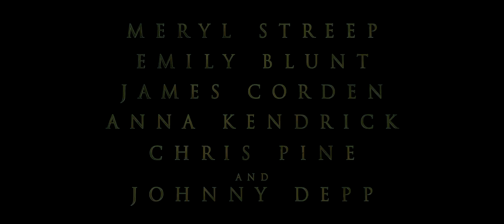ВДЪН ГОРИТЕ - тази Коледа само в кината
"Накрая всичко ще се оправи.
Невинаги."
Тази Коледа много внимавайте какво си пожелавате.
ВДЪН ГОРИТЕ заедно с Вещицата (Мерил Стрийп), Големият лош вълк (Джони Деп), Пекарят (Джеймс Кордън) и жена му (Емили Блънт), Пепеляшка (Ана Кендрик) и Принца (Крис пайн) ви очакват от 26 декември в кината!